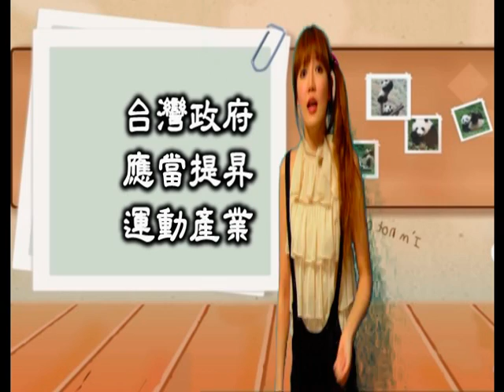職棒簽賭看台灣經濟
我是唐唐，這是中天電視台辦的活動，來幫唐唐加油，投個票吧^^